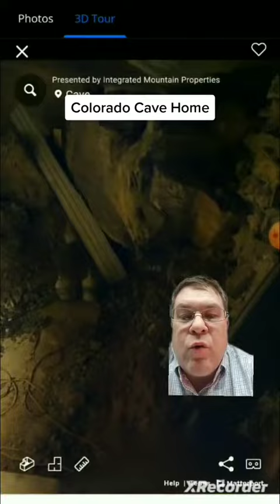Crazy Cave Home! | Miss me with those Cave Spiders!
This Cave built home in Colorado is now available with 25 acres and gorgeous views!

🔵 This link is a free report of 10 Best Strategies to get Top Dollar for your home

🔵 This is a free report of the Top 5 most costly mistakes sellers make